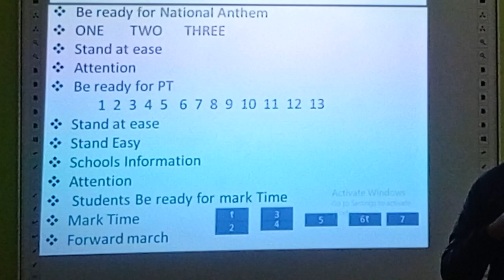शिक्षा तालिम केन्द्र द्वारा आयोजित सहकार्यकलाप तालिम २०७९-०८-२९ देखि ०९-०४